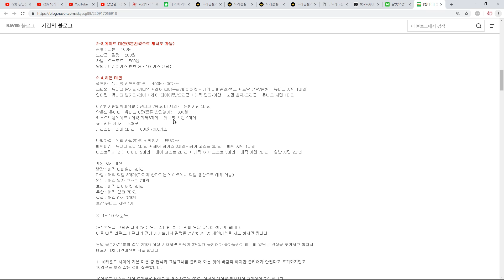스타1 랜타디 잭팟 터졌다?! 멘탈은?! 와 이거 진짜 클리어각?! 반전주의! Star Craft Random Tower Defense